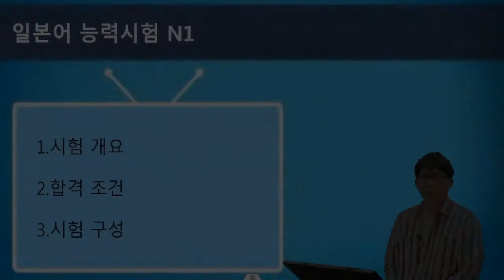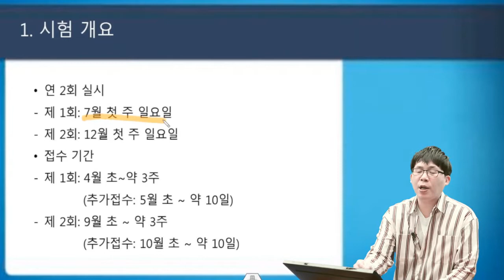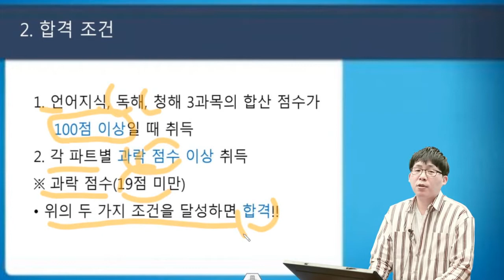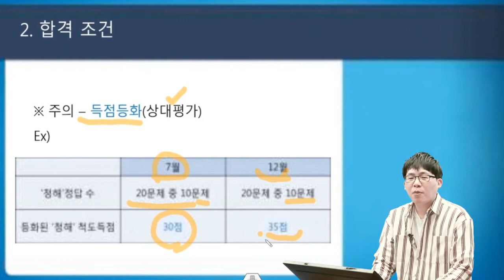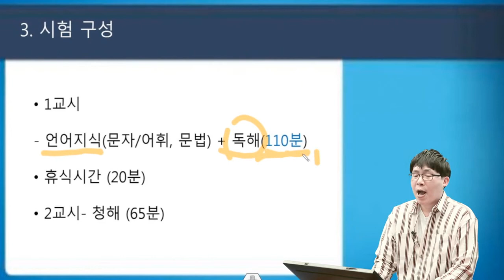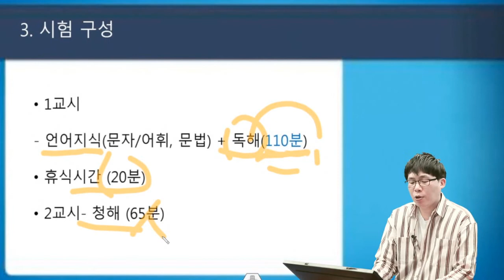일단 합격하고 오겠습니다 JLPT 일본어능력시험 N1 01. 시험개요, 시험구성, 합격조건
책 자세히 보러가기

'일단 합격하고 오겠습니다 JLPT 일본어능력시험 N1' 상세보기